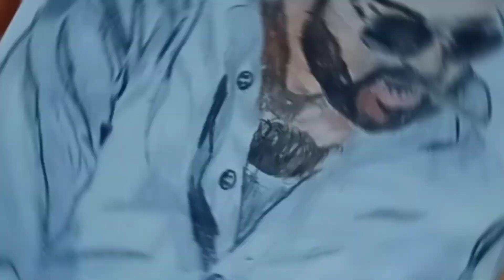Part-2 Beast second look drawing with colour pencil|Beast vijay drawing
how to draw beast vijay drawing with colour pencil.Iam already upload the beast second look outline drawing video

used materials
faber castel 24 colour pencil
apsara Glass marking pencil for belending colours and highlighting

Beast drawing with a4 size normal paper

Nambi Rajan drawings